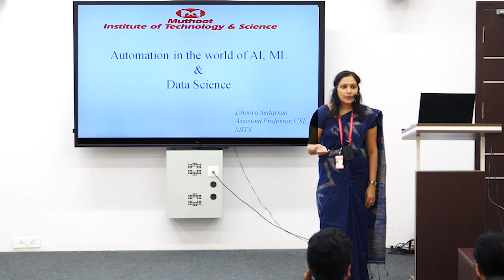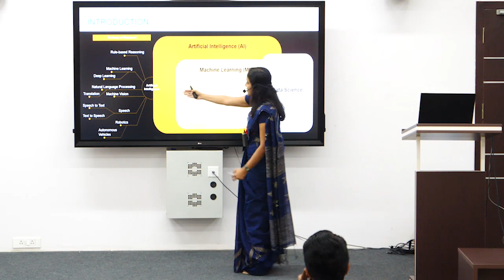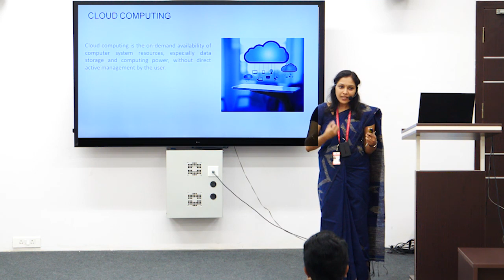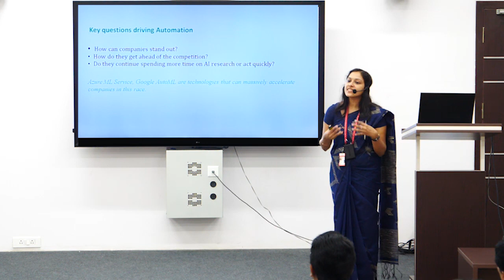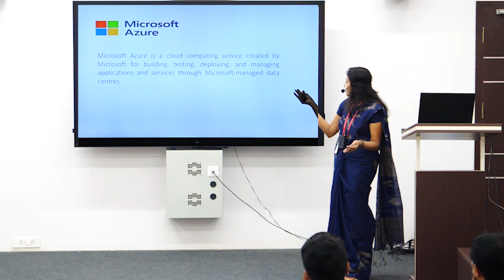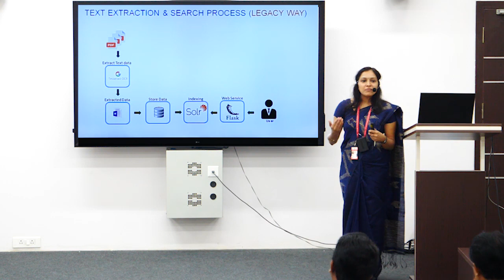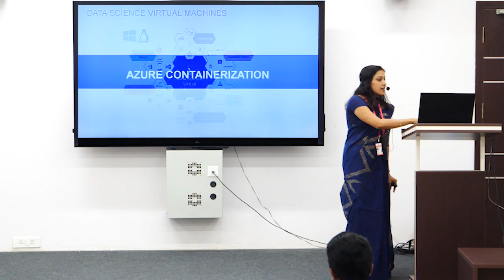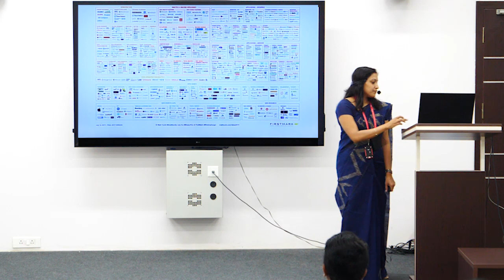MITS TALKS #012 29-NOV-2019 Ms DHANYA SUDARSAN (CSE)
AUTOMATION IN THE WORLD OF AI, ML & DATA SCIENCE